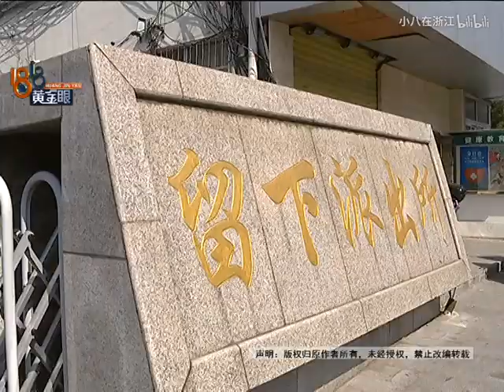【1818黄金眼】派出所来了“吃货” 希望主人领回家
18日晚上，一位留学生在校门口捡到一条阿拉斯加，交到了杭州留下派出所。民警表示，这家伙比较能吃，还挑食……希望主人早点领回家。